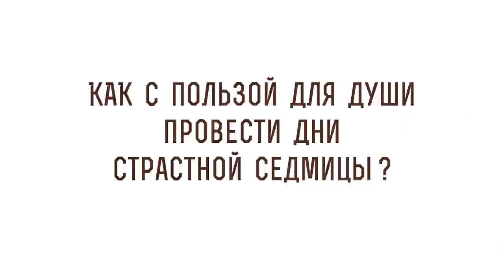Как с пользой для души провести дни Страстной седмицы? Протоиерей Феодор Бородин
В сегодняшнем видео отец Феодор Бородин отвечает на вопрос: "Как с пользой для души провести дни Страстной седмицы?".

🔸 Значимость Страстной седмицы.
🔸 Участие в богослужении.
🔸 Страдание Спасителя.
🔸 Вынос плащаницы.
🔸 Плачь Богородицы.
🔸 Безгрешность Христа.
🔸 Пророчества о воскресении Христовом.
🔸 Божии дары.
🔸 Ожидание Пасхи.
🔸Чистый четверг